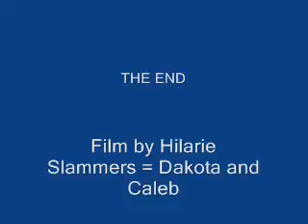Dakota and Caleb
dakota and caleb dancing the night away